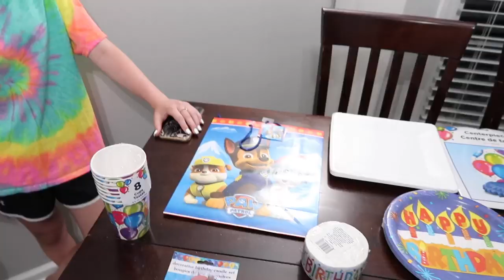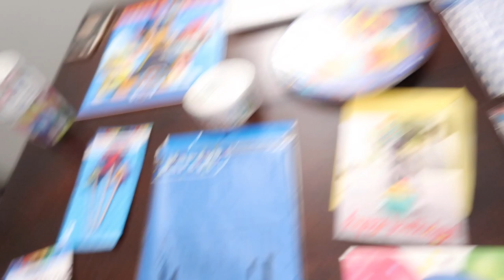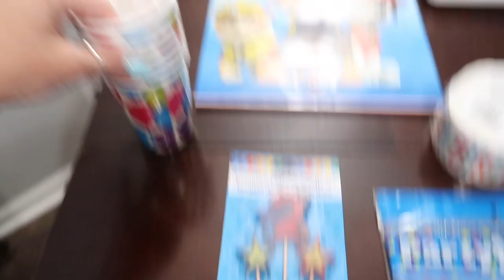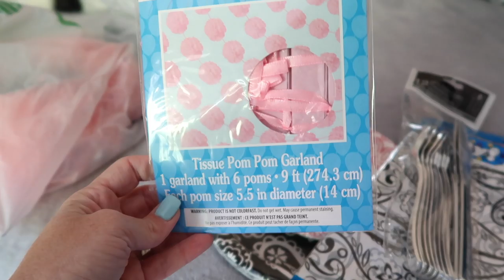DOLLAR TREE HAUL!!! (Look What We Found) | Family 5 Vlogs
DOLLAR TREE HAUL!!! (Look What We Found)
Hey there! In today's vlog we go to the dollar store to pick up decorations to host 2 parties and one of them is Charley's Birthday party. YES I SAID...a party for Charley :) Make sure to SUBSCRIBE and turn on the post notifications!